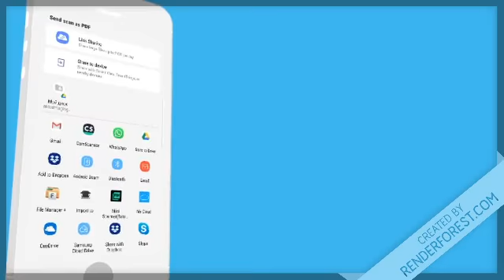Contemporary App Promo